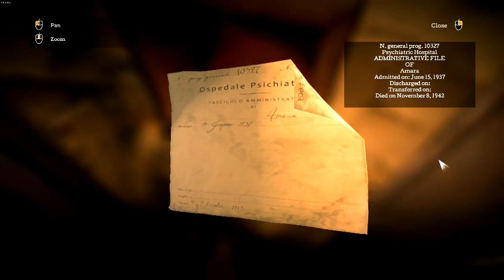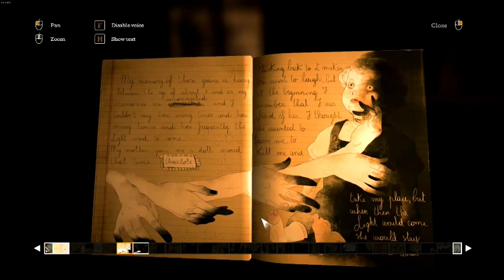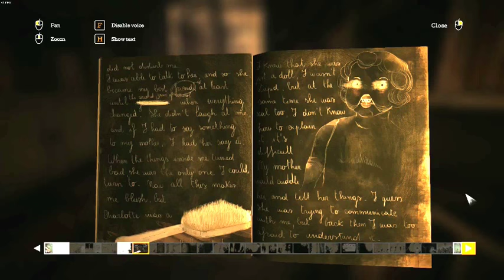The Town of Light 02 - A Meditative walkthrough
The town of light is about a girl incarcerated in an asylum in 1930s Italy and her experiences there. If you are easily triggered by such things please take care.

Also, if you want to know more about some Asylums take a look at this
It is a quick rundown of the Kirkbride style of Asylum made famous by Thomas Story Kirkbride. That should be a start if you want to find out more.